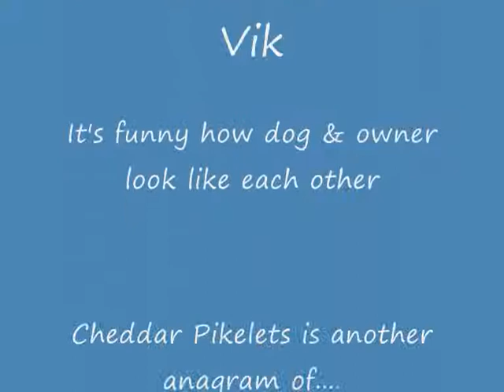Eddie meets Pikelets for the 1st time.